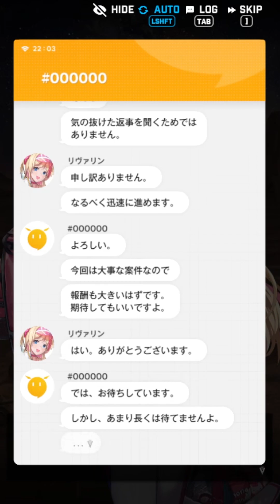【ストーリー】勝利の女神NIKKEチャプター27 探索【メガニケ】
チャプター２７：探索
ラプチリオンから事情を聴いたカウンターズ。
別れ際に「地上の詳細を記した地図」を受け取る。
そこで地図に書かれた場所を探索するため
エレグ、ハンマリング、リヴァリンという専門家と共に地上を歩く。

背中とお尻で魅せるガンガールRPG

あらすじ
20XX年、謎の生物ラプチャー襲来。

2022年 11月04日サービス開始